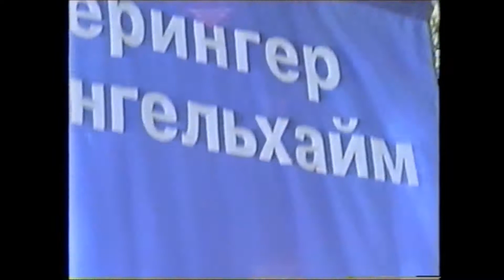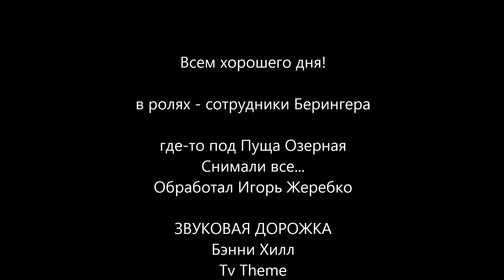Корпоратиффчик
Внимание! Строгое ограничение по просмотру - разрешено только тем, кто работал в данном коллективе! Все сходства с реальными людьми случайные, содержимое бутылок - вода. Во время съемок никто из актеров не пострадал, природа также осталась не тронутой (ну, слегка...)
Ретро стайл, в продражание Бенни Хиллу.